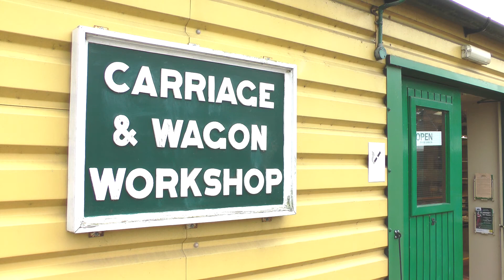Bluebell Steam Railway - East Grinstead Extension First Anniversary - 22nd March 2014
To celebrate the Bluebell Railway's first anniversary of the reopening of the line to East Grinstead (23rd March 2013) a special three train timetable operated, all double headed, over the weekend of 22nd and 23rd March 2014. Here are a few shots of the trains in weather conditions somewhat better than the snow a year ago. Also a quick look at progress in the carriage restoration shop.